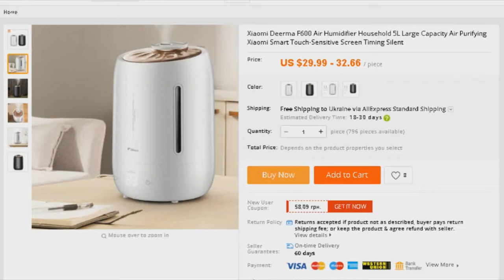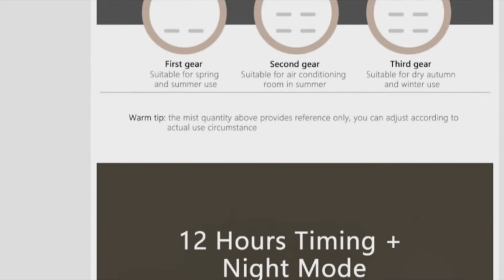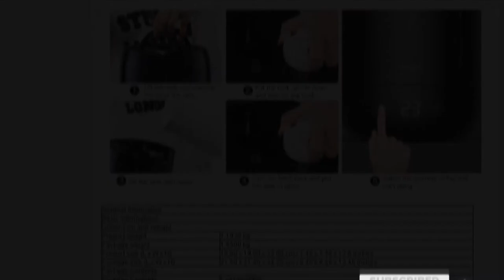Xiaomi Deerma F600 Air Humidifier